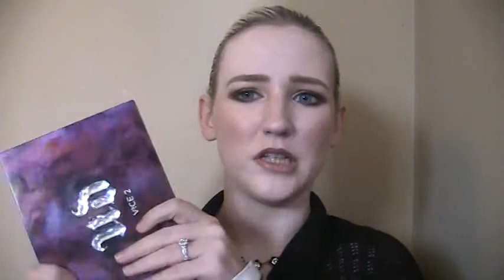September 2016 Favorites!